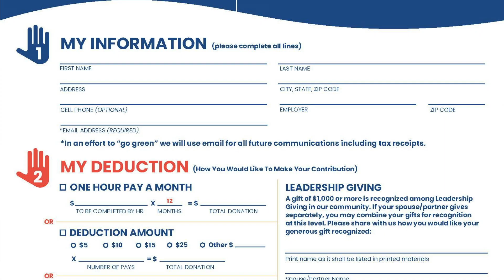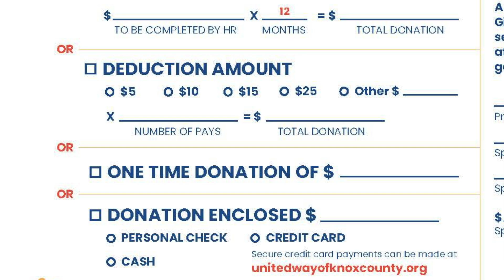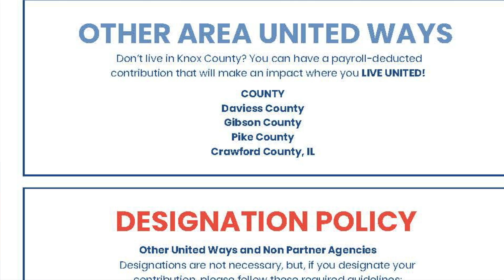Hit Play for United Way | 2024 Campaign of the United Way of Knox County, Indiana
Find out how you can help the United Way of Knox County and our community agencies. Consider contributing to this year's campaign!